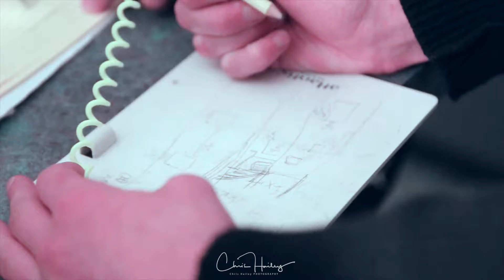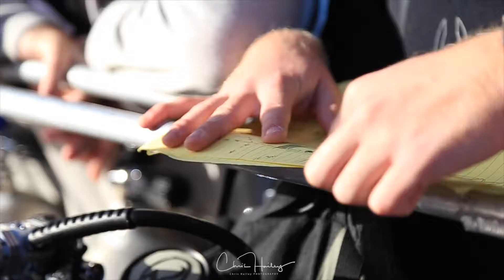HMNZS Waikato Wreck instructor Training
PADI Wreck Instructor Training off the coast of Tutukaka, New Zealand. Last week I took out a bunch of new instructors and taught them the procedures for penetrating, mapping and safely teaching students to Wreck dive. What an awesome time on the HMNZS Waikato Wreck with these new PADI Instructors